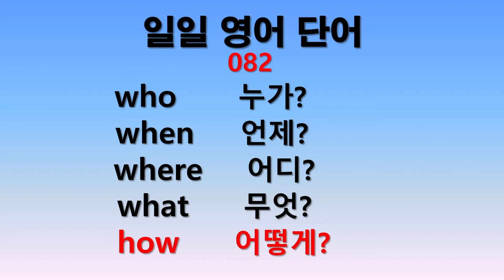일일 영어단어 082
일일 영어단어 080-2회 입니다.